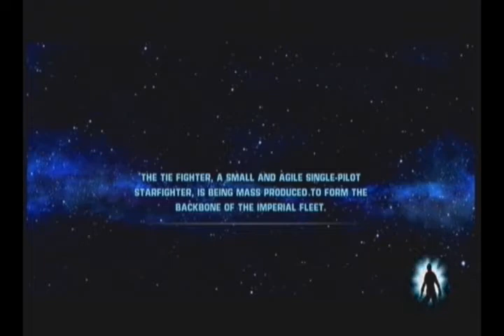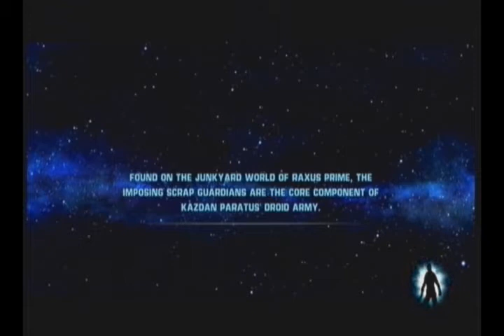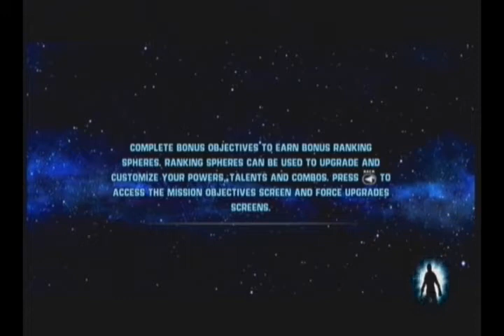Pelaillaan Star Wars The Force Unleashed - Osa 13 (Let's Play Star Wars TFU - Part 13)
Lalalaaa

1/4